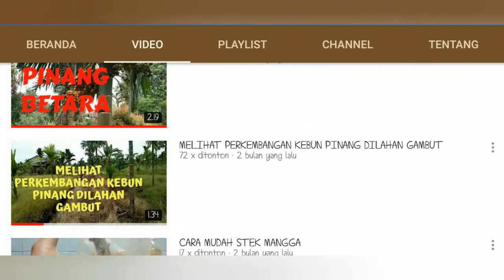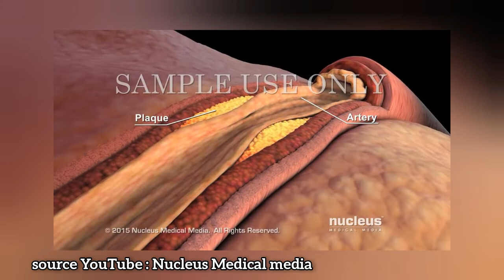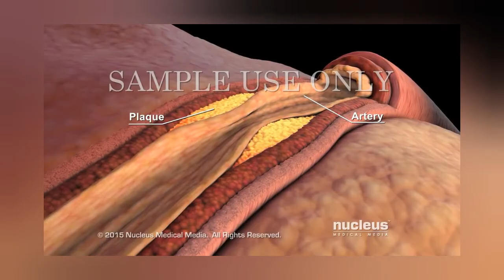Obat Manjur Untuk Kolesterol | Manfaat Daun Salam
Assalamualaikum

Terimakasih telah berkunjung kechanel kami " Sahabat berkebun TV"

Semoga bermanfaat